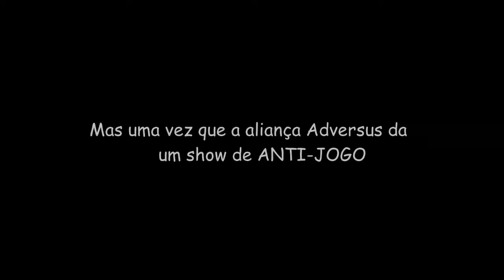The West - Defesa de Forte 12/09/2018